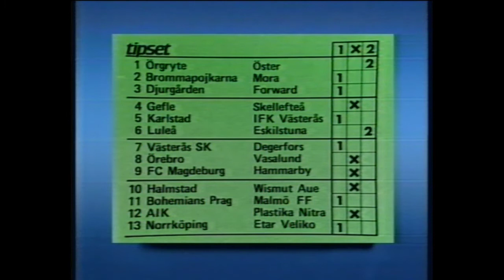Sportspegeln 1987 Vansbrosimmet/Engelska Grand prix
Sportspegeln från 1987

Med
Vansbrosimmet
English Grand Prix
Örgryte-Öster
Boston Grand Prix

Deltagare i Engelska Grand Prix 1987:
Nigel Mansell
Nelson Piquet
Ayrton Senna
Satoru Nakajima
Derek Warwick
Teo Fabi
Thierry Boutsen
Jonathan Palmer
Pascal Fabre
Philippe Streiff
Martin Brundle
Alain Prost
Michele Alboreto
Eddie Cheever
Adrián Campos
Alex Kaffe
Christian Danner
Riccardo Patrese
Stefan Johansson
Alessandro Nannini
Andrea de Cesaris
Gerhart Berger
Philippe Alliot
René Arnoux
Ivan Capelli
Piercarlo Ghinzani

Boston Grand Prix Tennis
U.S. Pro Tennis Championship
Mats Wilander
Martín Maite

Öster IF:
Peo Bild
Bo Johansson
Magnus Henriksson
Christer Frisk
Tommy Berggren
Andreas Ravelli
Lino Boriero
Magnus Jonsson
Göran Mårtensson
Tommy Westerlund
Roger Johansson
Per Lindblad
Anders Brink
Ronny Persson
Jari Europaeus
Tommy Westring
Peter Truedsson
Urban Pettersson
Erkka Petäjä
Karl-Håkan Rubin
Thomas Ravelli
Morgan Hansson
Patrik Isaksson
Ulrik Jansson
Nicklas Persson

Örgryte IS
Sven Andersson
Hans Berndtsson
Karl Engqvist
Hans Prytz
Göran Ramstedt
Niclas Sjöstedt
Thomas Blomberg
Anders Limpar
Anders Roth
Leif Ytterell
Jan Hellström
Peter Karlsson
Thomas Larsson
Glenn Martindahl
Kjell Olofsson
Bob Houghton

Vansbrosimmet vinnare
Mats Nygren Västerås SS
Anna Blomster Västerås SS

Golf European open Ferndown GC
Liselotte Neumann (Lotta Neumann)

Trav Svenska Galopp Darby Jägersro
Steve Cauthen
Lester Piggot (Mentioned)